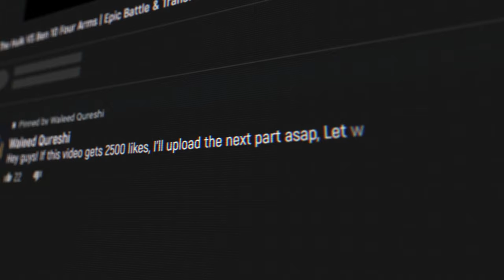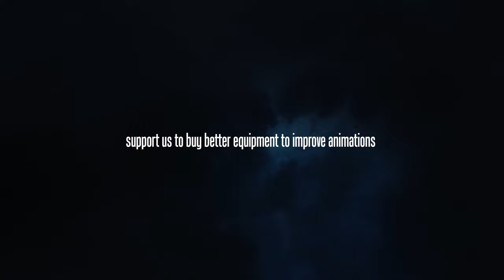The Hulk VS Ben 10 Four Arms 2 | Epic Battle & Transformations in Real Life | A Short film VFX Test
The Hulk VS Ben 10 Four Arms #2 | Epic Battle in Real Life | A Short film VFX Test
It's the next part of a live-action battle between The Incredible Hulk & Four Arms The Alien from Ben 10. I hope you like it. As I told you in the previous video if we complete the likes target then. I'll upload the next part asap and you guys showed so much support that we got more than double likes on it. So, here is the next part for you guys!